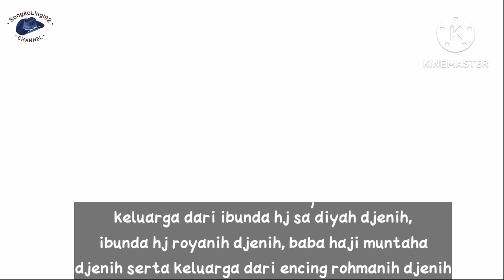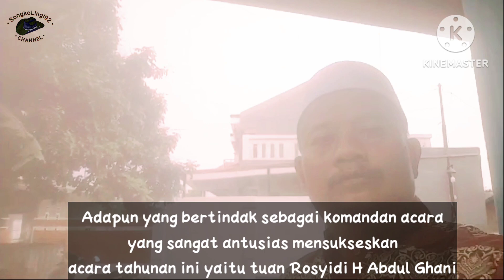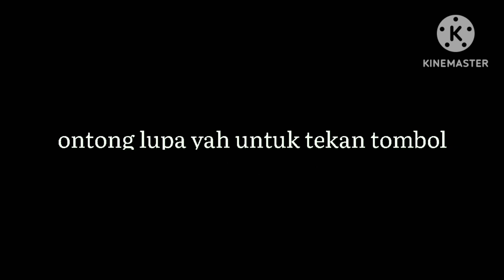Cucu-Cicit Kong Haji Djenie-Mpeng Hajjah Nona Ramai2 di Pelataran Makam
Liputan singkat kegiatan keluarga besar Almarhum H Jenih bin H Sirun-Empeng Hj Nona binti Salbiyah binti Tuan Guru Ma'shum pada hari raya Idul Fitri 1445 Hijriah